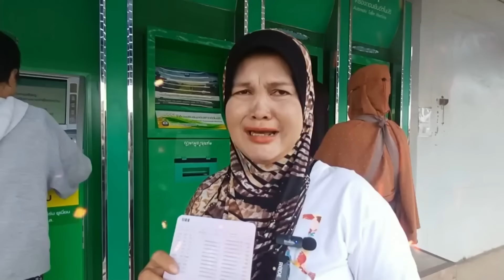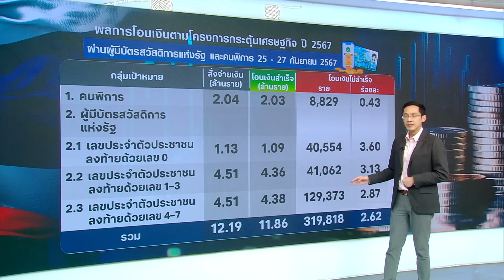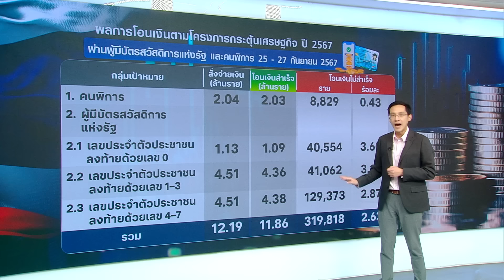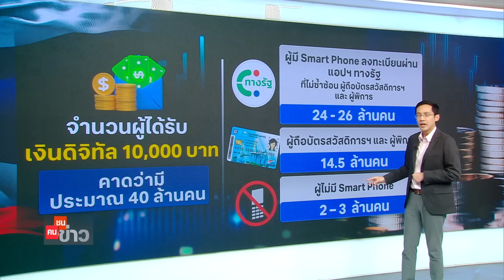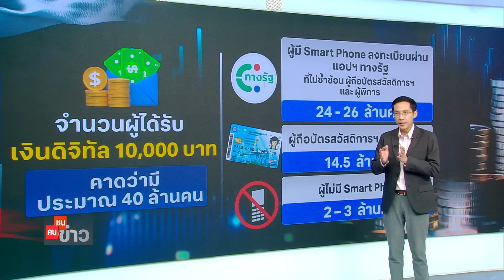เดินหน้าเงิน 10,000 บาท เฟส 2 I คนชนข่าว | 01-10-67